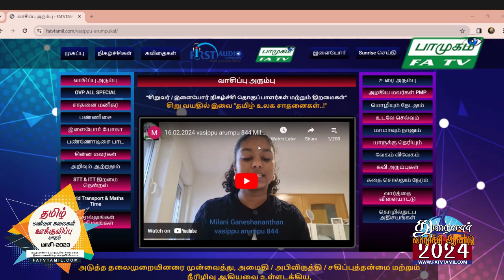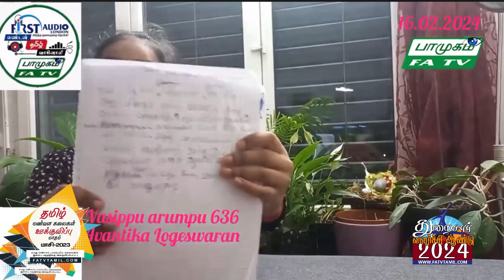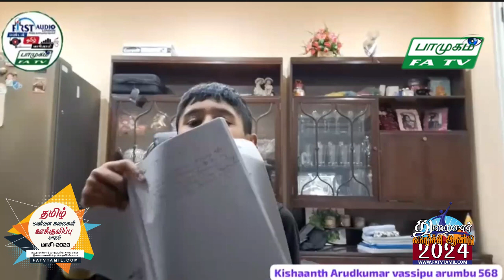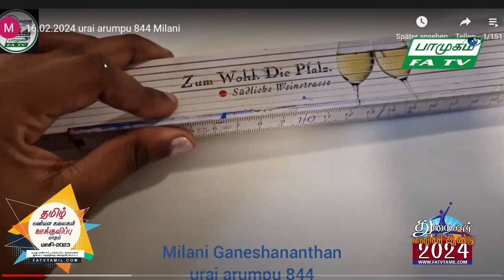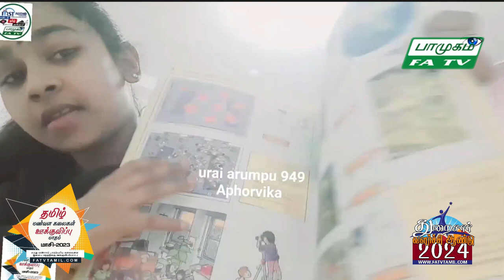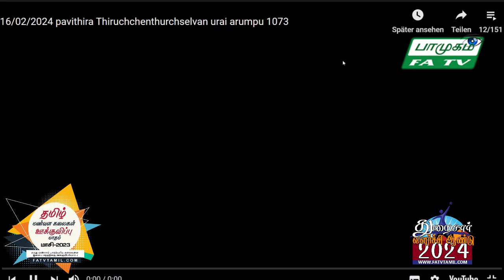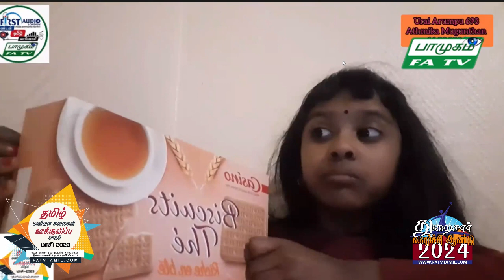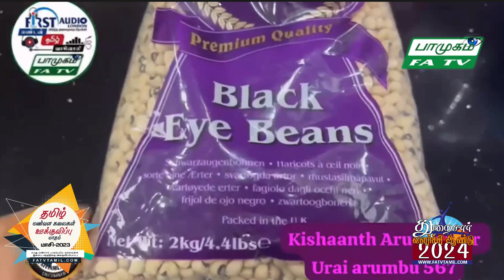16.02.2024, வெள்ளி பாமுகம், FATV TAMIL LONDON, FirstAudio, Vaani NadaMohan,